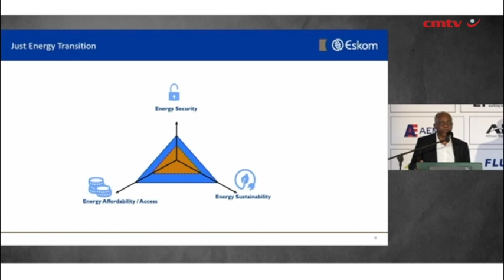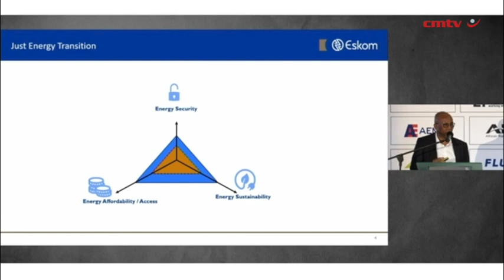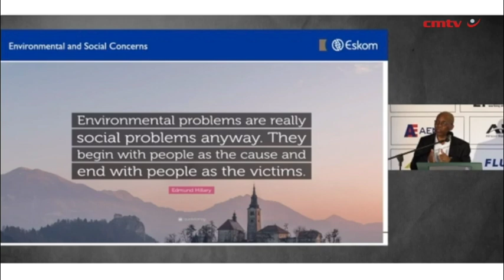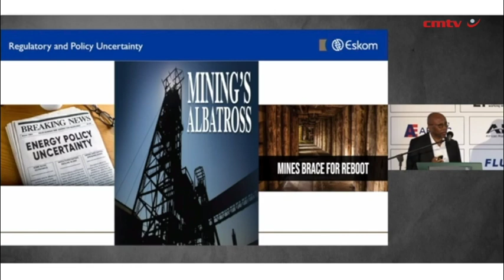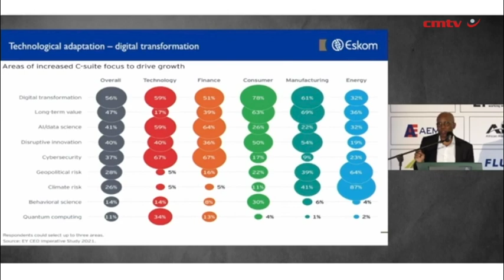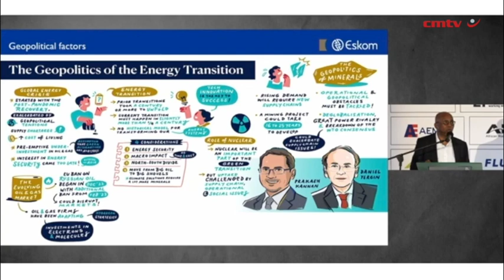South Africa needs to transition to renewable energy, Eskom chair tells Joburg Indaba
JOHANNESBURG (miningweekly.com) – South Africa needs to transition into renewable energy in a way that continues to protect the country’s energy availability, Eskom chairperson Dr Mteto Nyati told the Joburg Indaba on Wednesday.

“We also have to make sure that we’re coming up with prices, with tariffs that make this country attractive to investors,” Nyati outlined during his opening address at the twelfth rendition of this key mining event, chaired by mining luminary Bernard Swanepoel. (Also watch Creamer Media’s attached video.)